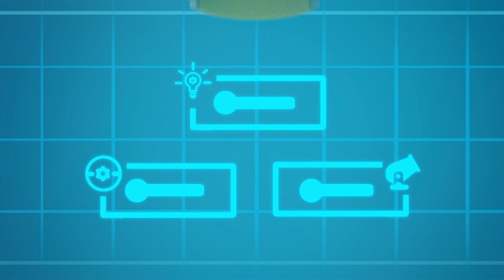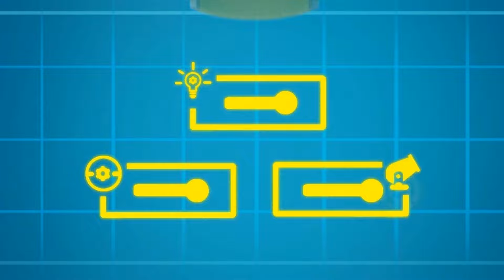Bebe Osvetnici protiv Krokomila!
Kroko je oteo Waltera! Tom pretvori svoje prijatelje bebe u superheroje da mu pomognu uhvatiti Kroka. Bebama Osvetnicima se prdiružuje Marley kao Hulk, i zajedno pobijede zlog Kroka i spase Waltera

Join Tom in new Car City adventures! All your favorites characters will be present: Carl Super Truck, Billy the Bulldozer, Amber the Ambulance, Ben the Tractor, Gary the Garbage Truck, Edna the Excavator, Dane the Demolition Crane,Carrie the Candy Car.

👕Tom the Tow Truck t-shirt & mugs available

🌏 Car City World APP : Montessori Fun 🌏
Android : shorturl.at/nEZ58
Apple Store : shorturl.at/npvJ9

🍛 Car City APP : Yummy Restaurant 🍛
Android : shorturl.at/luvEJ
Apple Store : shorturl.at/luOQY

🔔 Best of Tom the Tow Truck Stories ! : shorturl.at/uwPS9
▶️ More Stories of Super Truck : shorturl.at/koyGV